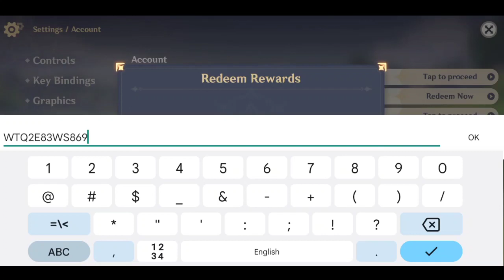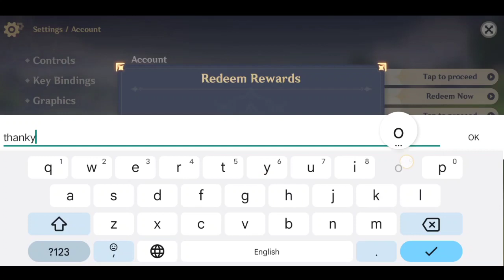Genshin impact redeem codes 2023 july new | Genshin impact code